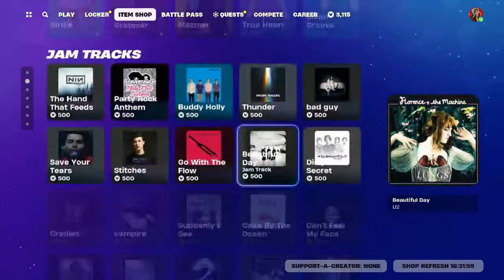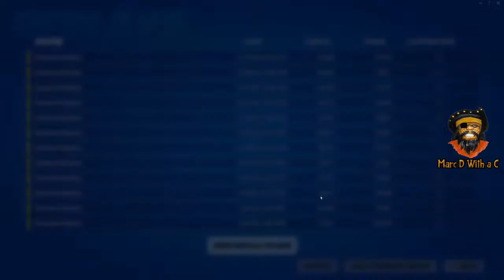Latenite Fortnite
Playing some Latenite Fortnite with @Dadmanwalking55, @LisaFromYoutube, @x_Metalorian_x and friends!!!

Marc D with a C on YouTube is for adults and devoted to nostalgia for 1960s, 70s, & 80s pop culture with an occasional detour into talking food & BBQ. Note: This channel is not for children. No child should watch the content on this channel without direct, adult supervision.

Shooter, Brian Hepburn, RobAltis, Larry Larry